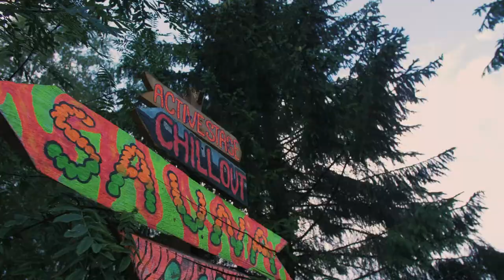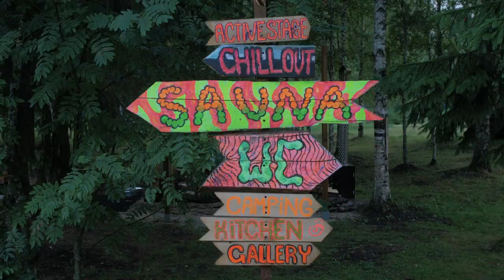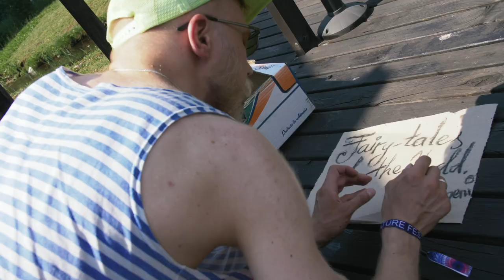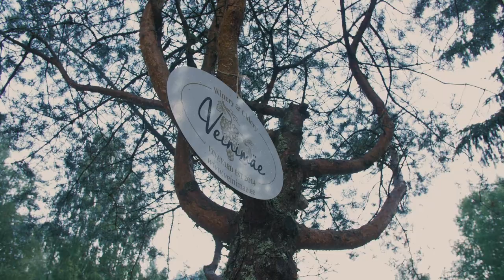Art of Nature Festival 2021 Official Aftermovie (Full Version)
Art of Nature Festival 2022